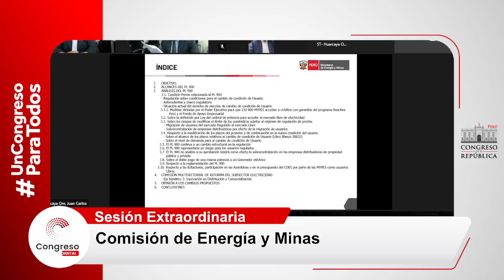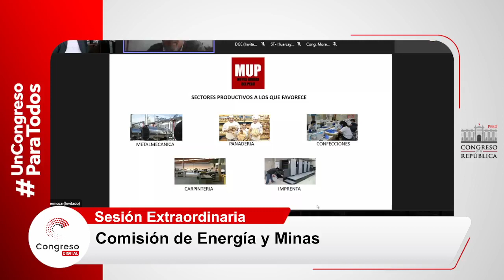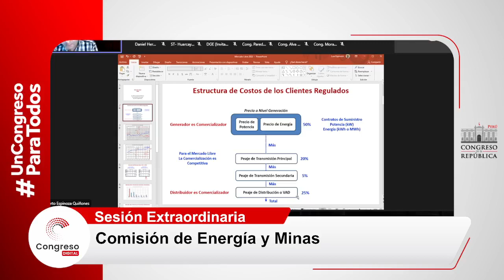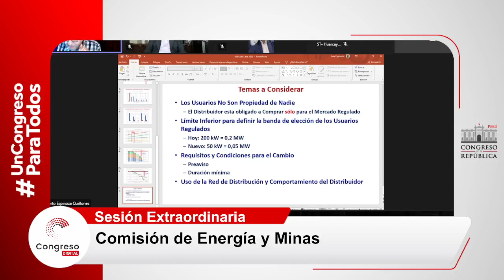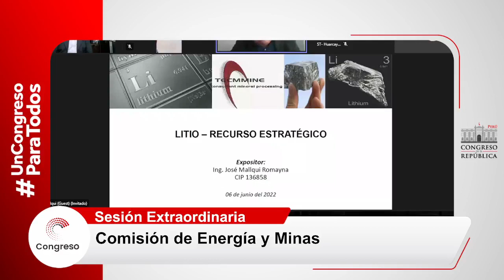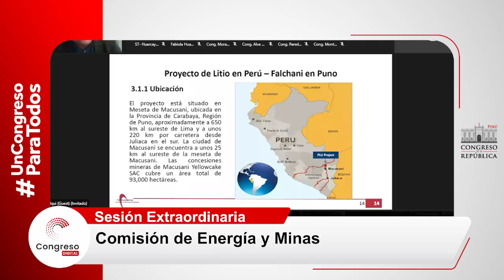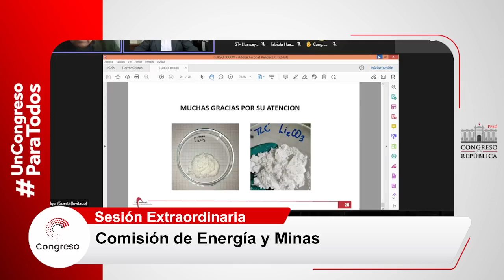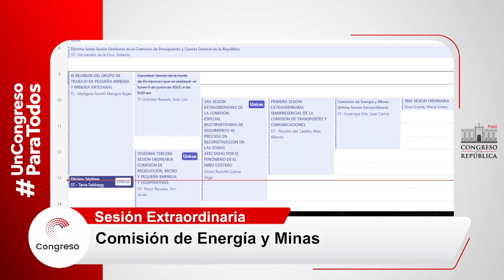COMISIÓN DE ENERGÍA Y MINAS | CONGRESO PERÚ | 06/06/22